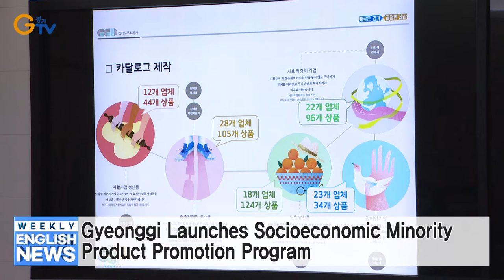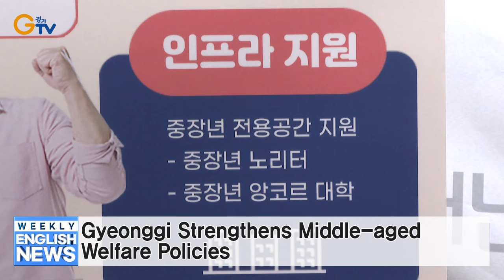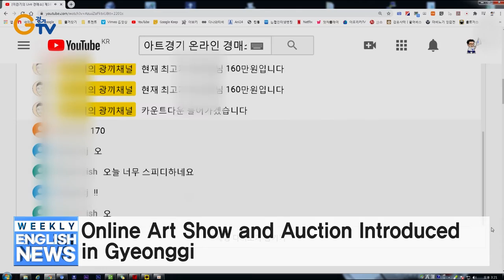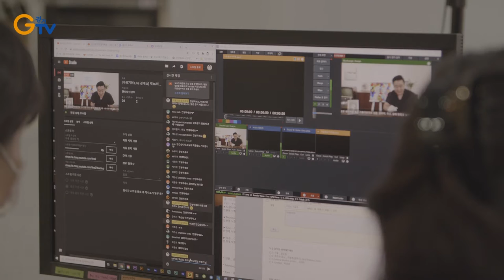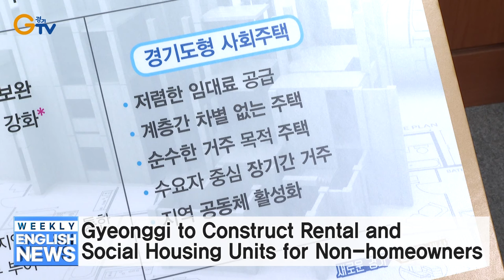Gyeonggi Launches Socioeconomic Minority Product Promotion Program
1. Gyeonggi Launches Socioeconomic Minority Product Promotion Program
2. Gyeonggi Strengthens Middle-aged Welfare Policie
3. Gyeonggi Provincial Assembly Democratic Party Leader Declares “Gyeonggi-centered Era”
4. Gyeonggi Pursues Development of Eco-friendly Pest Control Methods
5. Online Art Show and Auction Introduced in Gyeonggi
6. Gyeonggi’s Employment Bridge Program for College Students Receives Positive Responses
7. Gyeonggi to Construct Rental and Social Housing Units for Non-homeowners